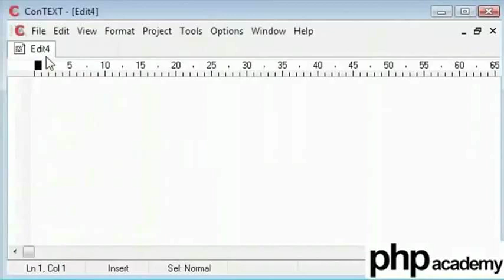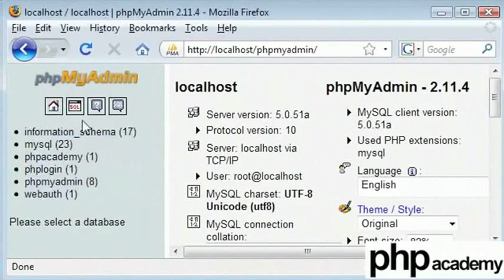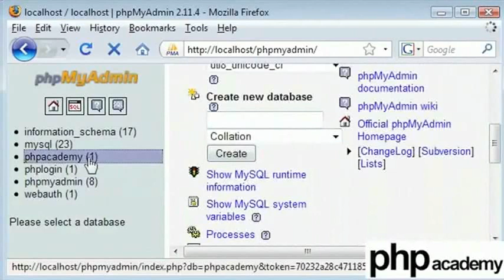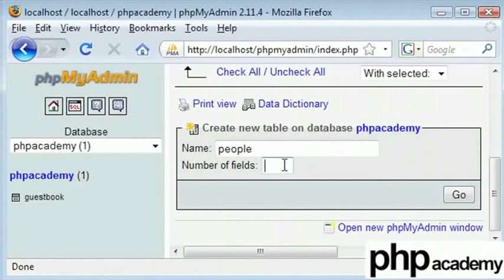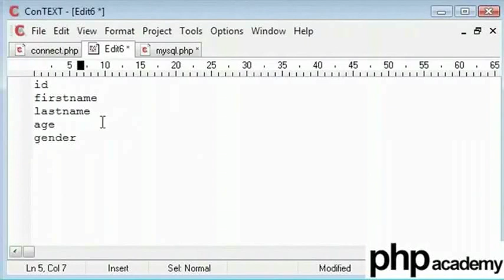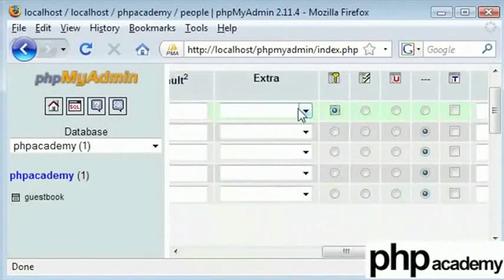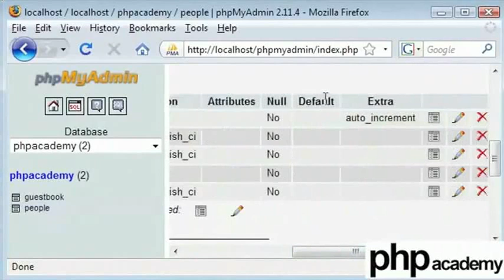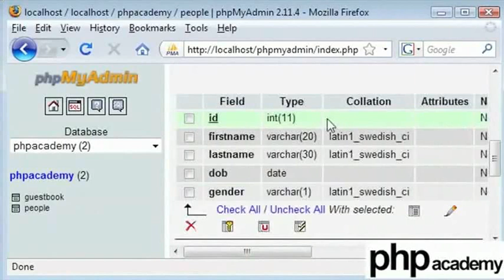MySQL Part 1 - Tamil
An Introduction to the PHPMyAdmin Interface.
Creating a New Database
Creating a new Table and entering the value of the field with the requisite datatype.
SQL Query displayed in the PHPMyAdmin window.